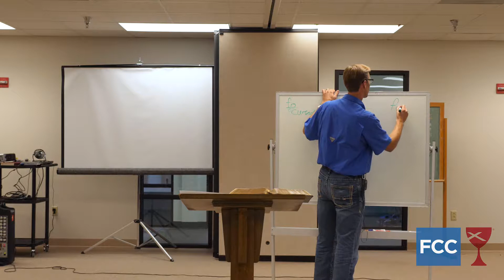FCC Noon Bible Study | Isaiah Series (Pt. 4) 06/28/17